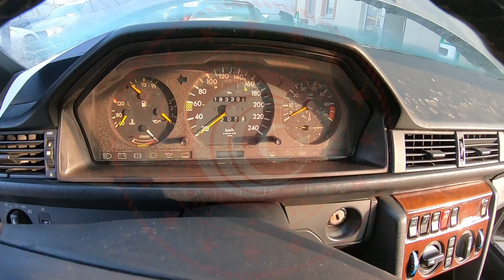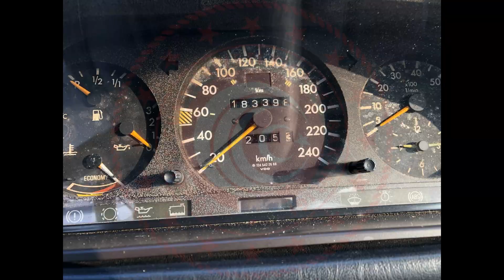T 2022 217+